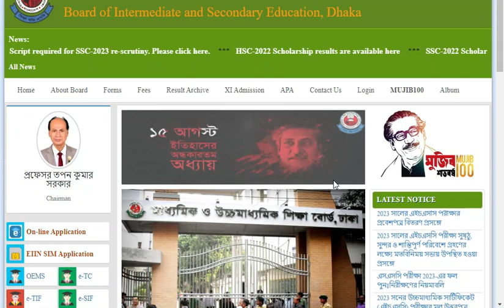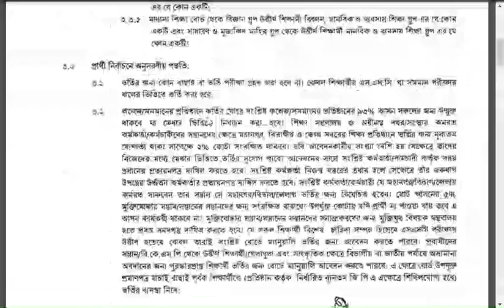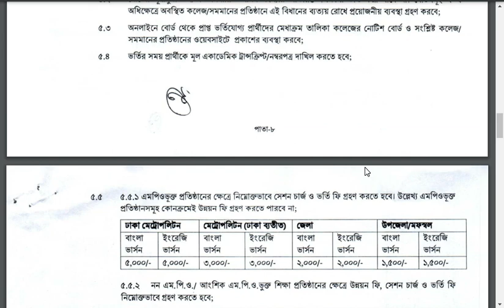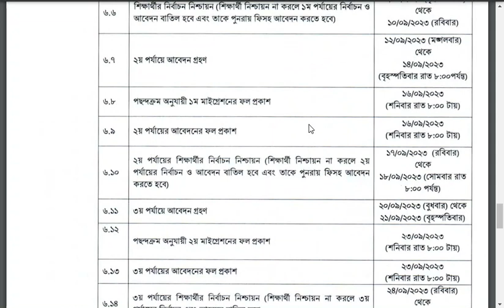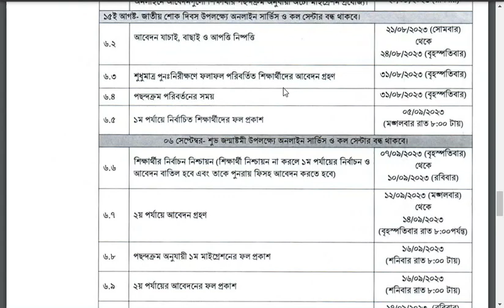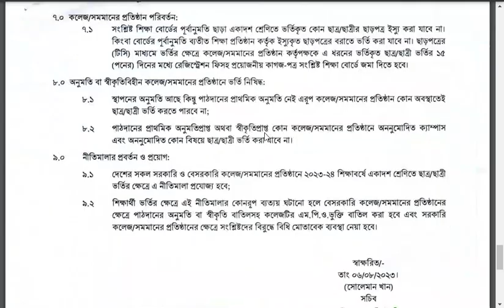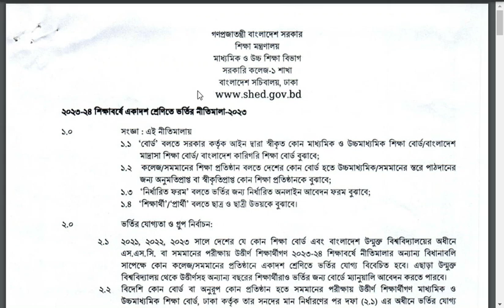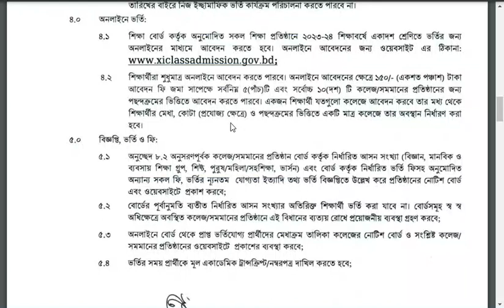কলেজ ভর্তি নীতিমালা, একাদশ ভর্তি ২০২৩-২৪ | College Admission | HSC Admission 2023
কলেজ ভর্তি নীতিমালা প্রকাশ, একাদশ ভর্তি ২০২৩-২৪   | কলেজ ভর্তি | College Admission | HSC Admission 2023